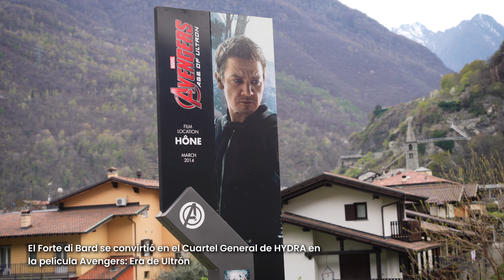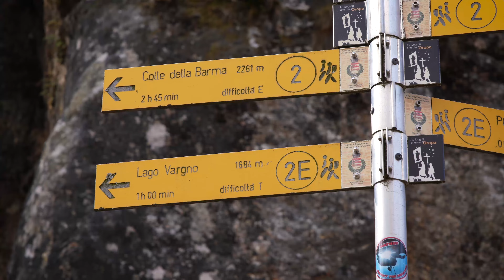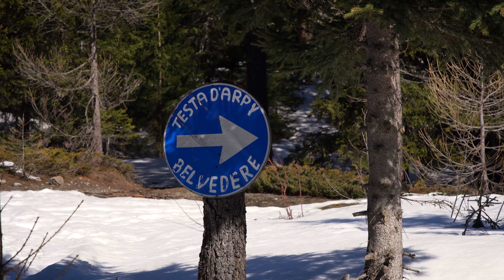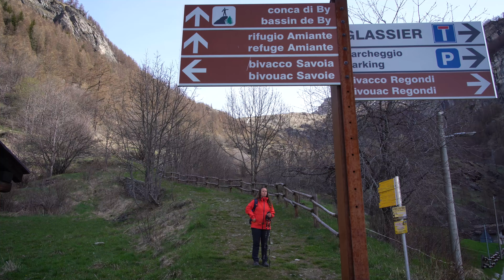Ruta por el VALLE DE AOSTA ITALIA - Guía de viaje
El Valle de Aosta es un valle situado al norte de Italia. Se encuentra rodeado entre las montañas más altas de Europa, de valles de gran belleza, de pequeños lagos de cuento, repleta de castillos de película, restos romanos, pueblos bonitos y una rica gastronomía. En este vídeo te vamos a contar lo que tienes que ver en el Valle de Aosta.